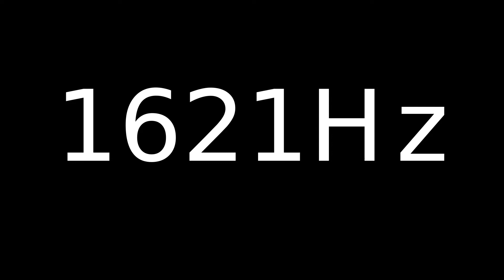Speaker Sound Test 1621Hz